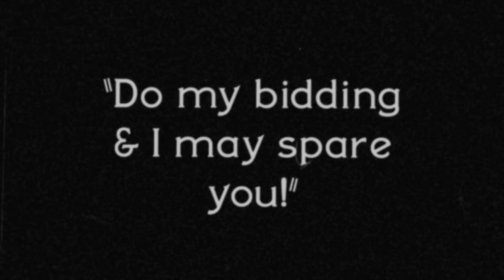Cuphead E3 2015 Trailer for Xbox One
A single player or co-op "run and gun" platformer, heavily focused on boss battles. Inspired by 1930s cartoons, the visuals are hand drawn and inked and the music is all original jazz recordings. Xbox One Console exclusive.